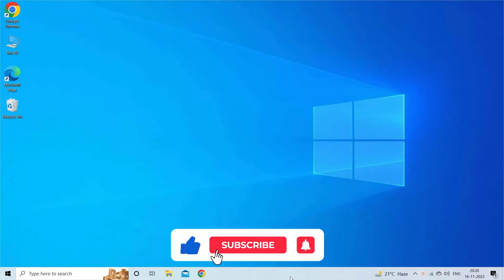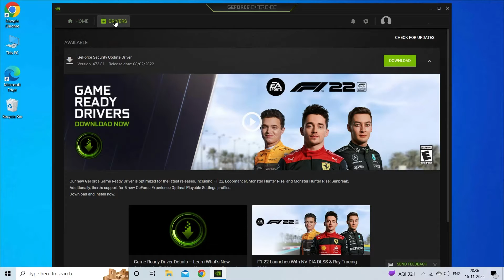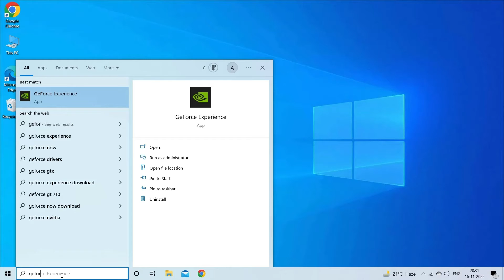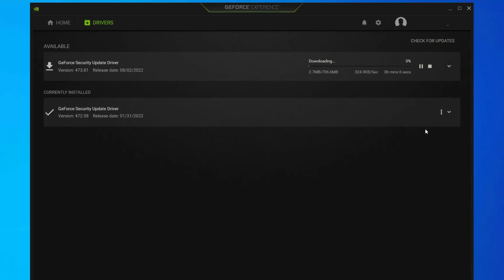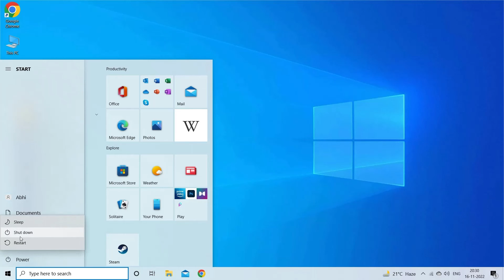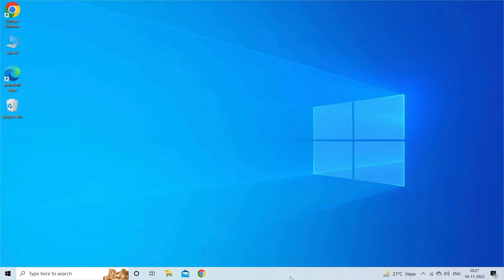FIX: You Are Not Currently Using Display Attached To Nvidia GPU | Working Tutorial | PC Error Fix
Seeing the error message You Are Not Currently Using A display Attached To An nvidia gpu while opening the NVIDIA ControlPanel, then this video tutorial is for you.

Here follow the solutions fix NVIDIADisplaysettings are not available. You are not currently using a display attached to an NVIDIA GPU.

Key Moments
0:00 Intro
0:39 Solution 1: Ensure Monitor is Plugged into NVIDIA GPU Port
1:25 Solution 2: Update NVIDIA Drivers
2:23 Solution 3: Perform Clean Install of Drivers
3:46 Solution 4: Undo Scalable Link Interface (SLI)
4:16 Solution 5: Reseat the Components

PC Error Fix - Get Best Solutions to Your Windows Problem
This channel is all about providing solutions to different Windows PC problems. Here learn how to fix different gaming issues, driver errors, gaming console problems, DLL errors,  protect your PC from virus infection and much more...